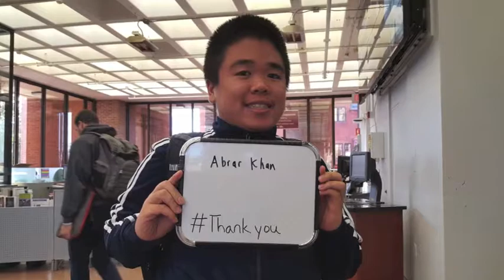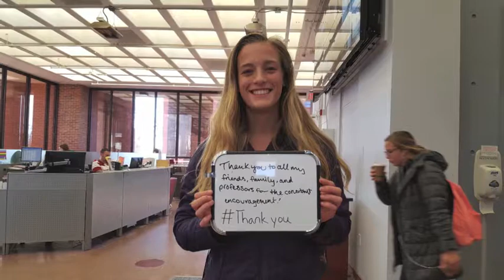Many Thanks from the UMass Amherst Libraries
In the season of giving thanks, our Library patrons, faculty, and staff would like to express their gratitude to some special people.

Video produced by:
Lauren Weiss